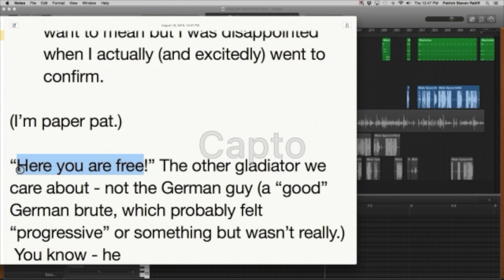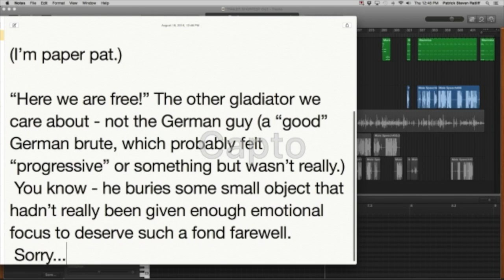Self Explanatory Trailer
It's Self-Explanatory.

The first UNLIMITED series.

[ADVISORY, PLEASE.] - P R